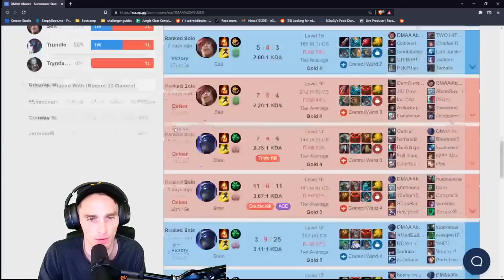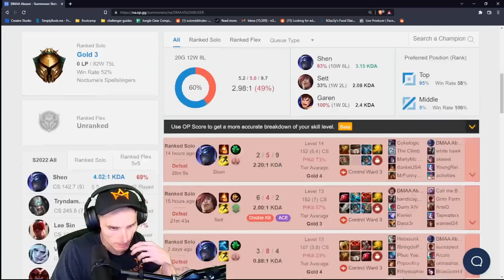I was happy with his performance.. except for this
I was really satisfied with this student's performance except for this one thing..
Coaching Gold Top Shen vs. Gangplank